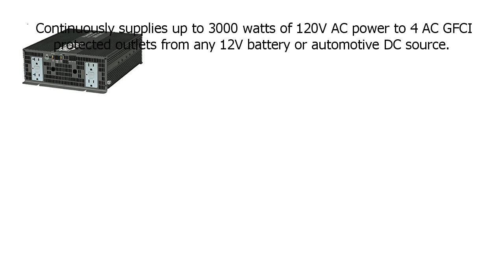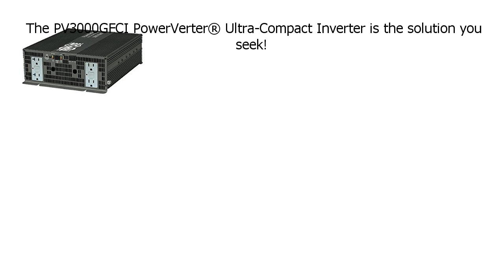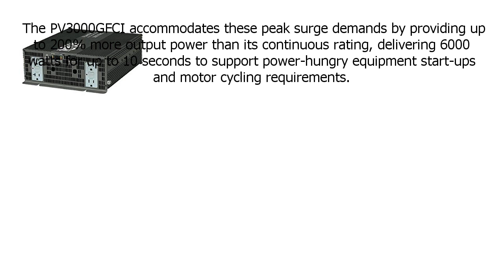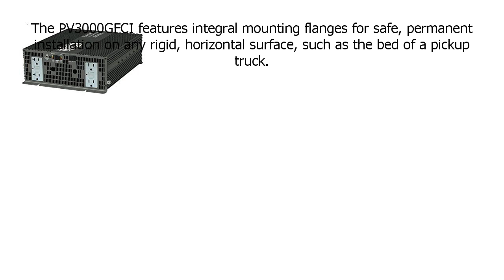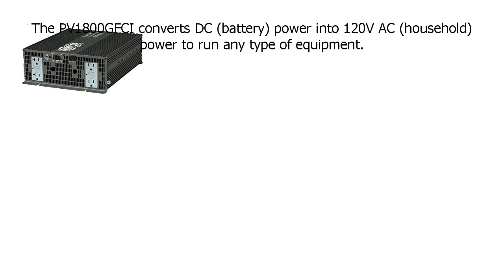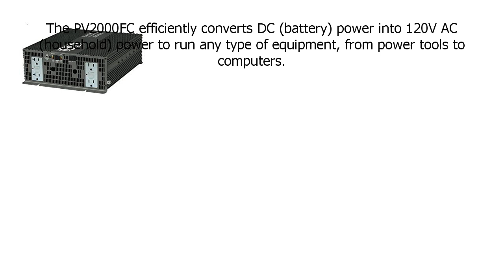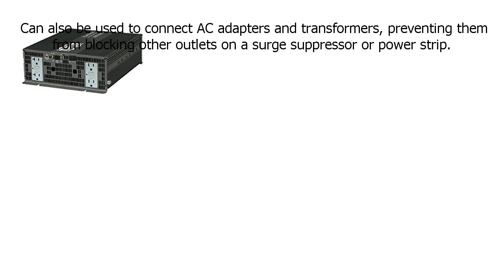Special Discount on Tripp Lite PV3000GFCI Heavy Duty Inverter 3000W 12V DC to AC 120V 5 15R GF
Tripp Lite PV3000GFCI Heavy Duty Inverter 3000W 12V DC to AC 120V 5 15R GF